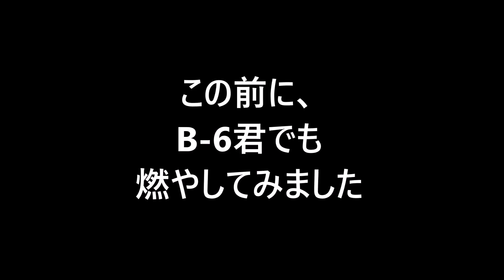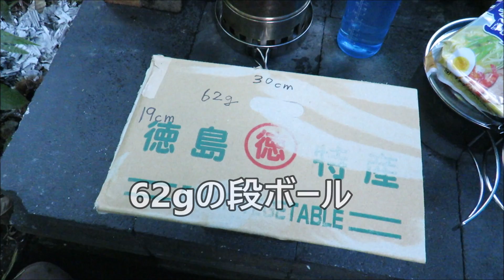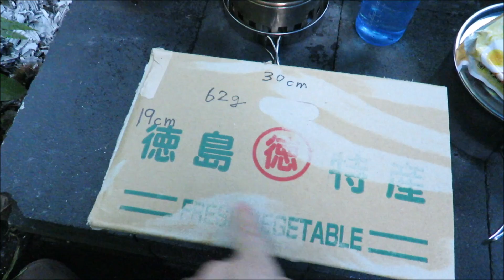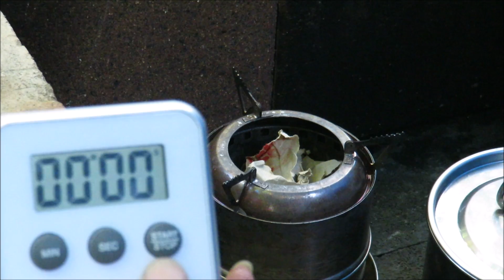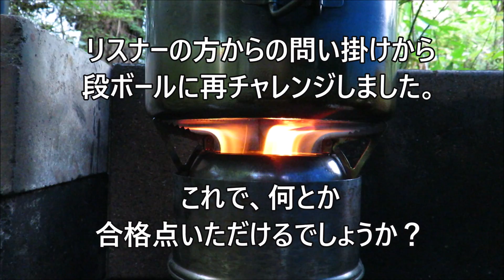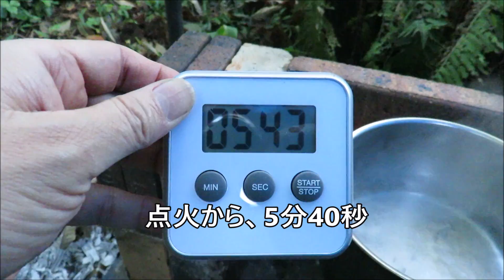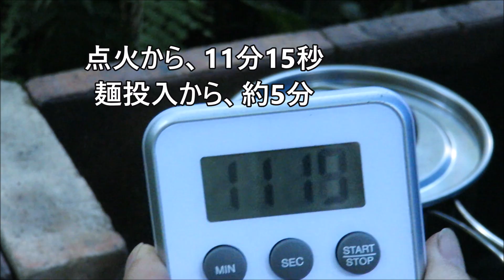防災対策 段ボールが非常時の燃料に…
市販のウッドストーブで、62gの段ボールを燃料に無煙着火と綺麗な燃焼を得て燃料無補給でラーメン作り。その巧いやり方をご覧ください。

笑's B-6君でも、62gの段ボールを燃やしてみましたが相変わらずの着火の悪さに、炉内の容量が大きいことと保熱できないことが重なって、思ったような熱量を発揮することはできませんでした。
でも、白米一合炊飯は余裕で成功でした。その後、更に肉を焼こうと考えていましたが余力が少ない状態で断念（あれもこれもと欲張り過ぎました）。

段ボールを上手に燃やすには、用いるストーブとの相性がとても重要ということが分かりました。
相性がピッタリであれば、段ボールは有効な熱源となります。
しかし、そのベストバランスの応用範囲（段ボールの量）は意外に狭いかもしれません。

平時にアウトドアライフを楽しみながら確認・経験されてみてください。また、「こうすればいいのでは？」というような閃きなどありましたら、それも試されてみるのも面白いと思います。

【日々、備えながら楽しみ 楽しみながら備える】